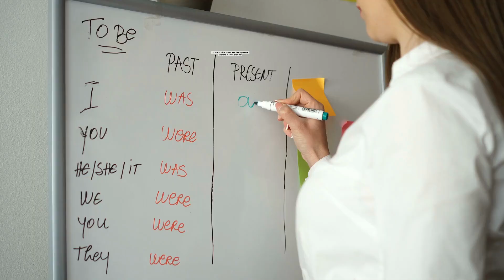10 Surprising Tips to Ace Your IELTS Exam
Are you preparing for the IELTS exam and looking for ways to boost your score? Look no further! In this video, we share 10 Surprising Tips to Ace Your IELTS Exam. From using mind maps to organizing your ideas, to learning common idioms and phrasal verbs, and even using relaxation techniques to stay calm on test day, these tips are sure to help you feel more confident and prepared. We'll also provide useful resources and tools to help you practice and improve your skills. So whether you're taking the IELTS Academic or IELTS General Training exam, watch this video to gain an edge and increase your chances of success.

: IELTS exam, IELTS Academic, IELTS General Training, tips, mind maps, idioms, phrasal verbs, relaxation techniques, language learners, boost score, success, practice, resources.